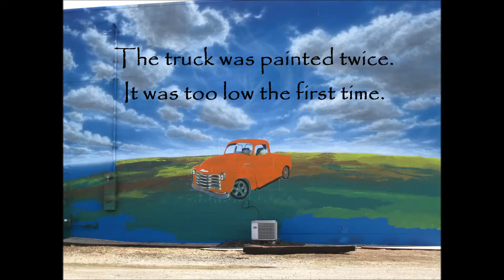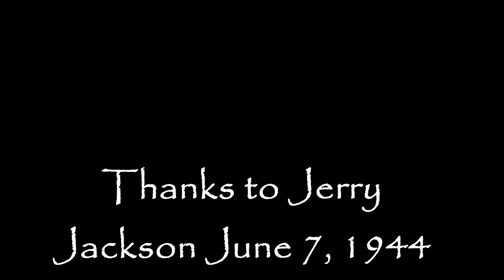Jerry's Precision Muffler 2014 Corvallis by Mae and Dan Hitchcock